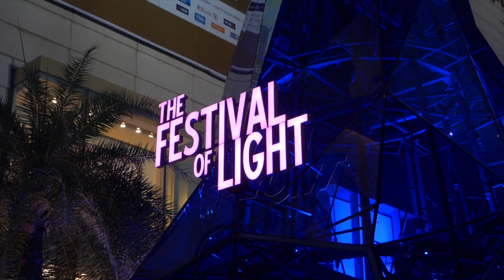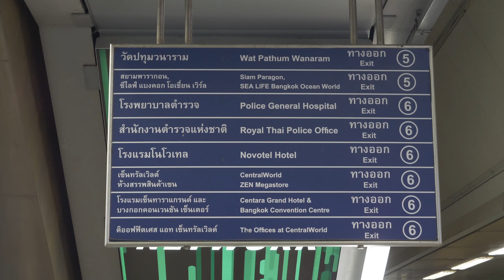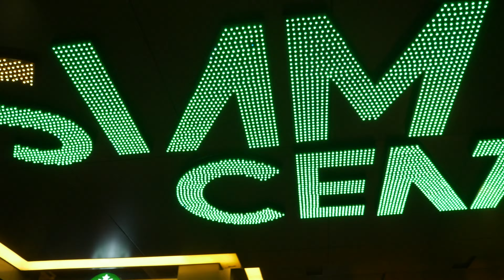METROPOLIS MADNESS in Bangkok. Can I find what I'm looking for? (Siam district by night)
Hey there and welcome to my new channel!

I’m a software engineer from Berlin, Germany but decided to pause my job to live in Asia for the next 6 months.
I’m gonna take you with me on my journey through photography and filmmaking and show you how it is like to live here.  For the first month I’m gonna stay in Bangkok and see I’m gonna see where it takes me next.

I really hope you guys enjoy my second video. I'm gonna take you with me on the busy streets of Siam by night. I tried to learn from the mistakes I made and improve.
It would help me massively if you would like the video and subscribe to my channel to be updated on future content - there is gonna be A LOT of interesting stuff coming.

Cheers,
Nik

I'm Nomad Nik and I paused my job in Germany to pursue my passion, which is cinematic travel film making.  I travel around Asia and try to do not only cinematic travel films but also travel guides and vlogs.